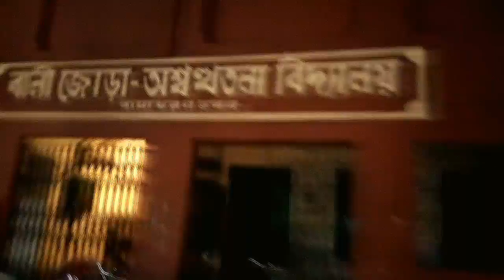Out for MoMo... sorry for my language...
This is my 3rd video...